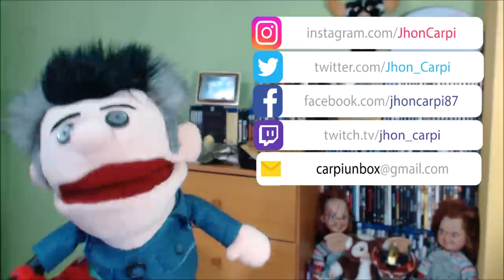TOP - Mejores Películas Terminator (Petición Daniel Zapata).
TITULO: TOP - Mejores Películas Terminator (Petición Daniel Zapata).